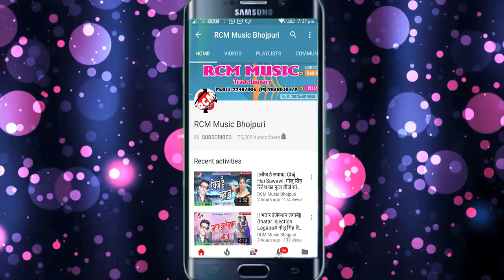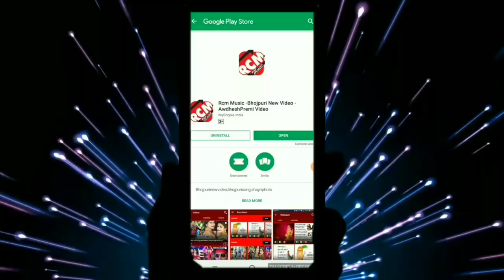Dharmabir Singh का 2019 का फाडू रोमांटिक सांग || इयार फाईलाईले बा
Title: Iyar Failalile ba
Singer: Dharmbir Singh
Lable: RCM Music
Lyrics:  Ranjit Singh
Music:  Ankit Singh
Video Director:
DOP: